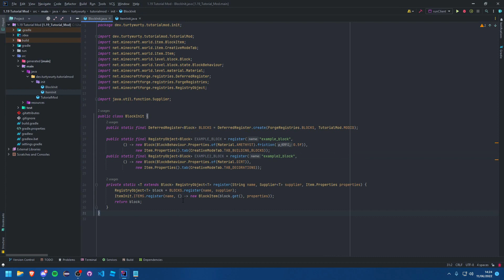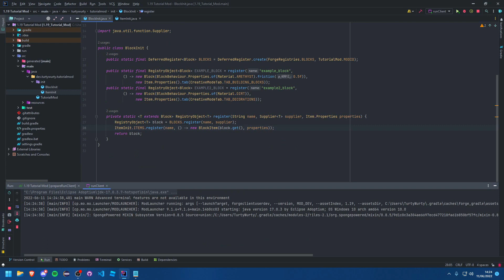1.19 Minecraft Forge Modding Tutorial - Better Block Registry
Hello everyone, in this video we will be streamlining our block registry process by making our block items registered automatically when we register a block!

In the next video we will make our blocks be mineable and drop their respective resources when broken!

Trello: WIP